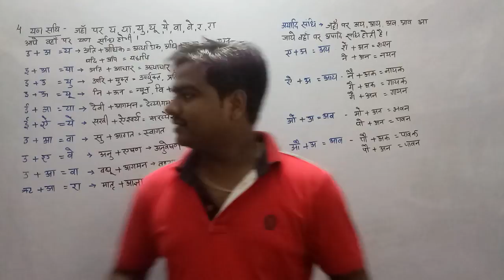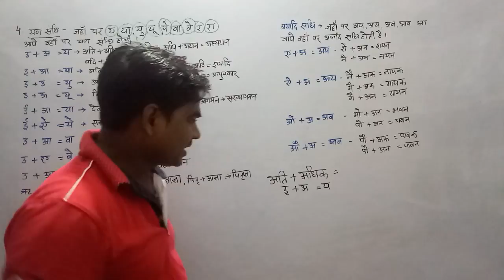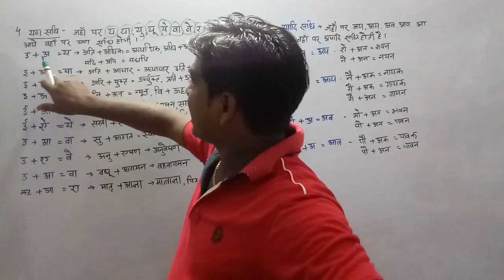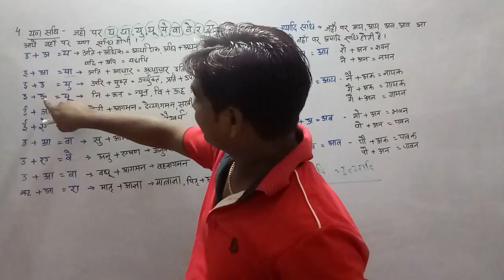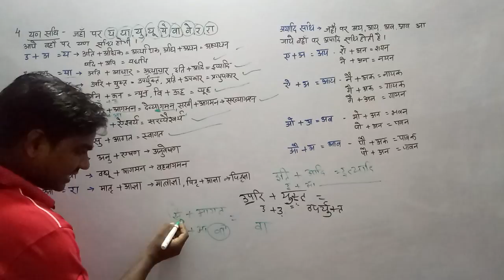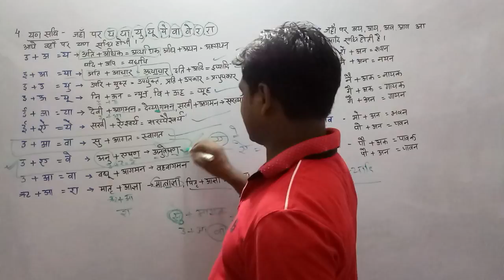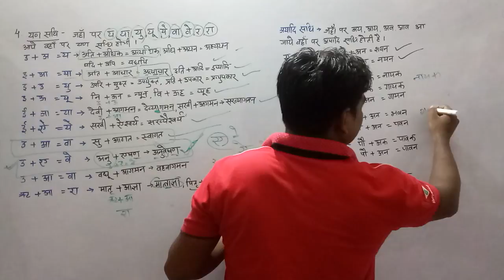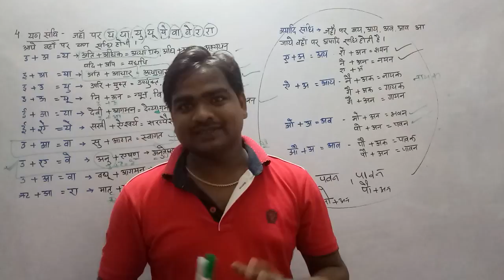अध्याय-13 -यण और अयादि संधिspecialAgta-3500, गन्ना पर्वेक्षक -951(VDO,TET,CTET,UPP,UPSI, and other)